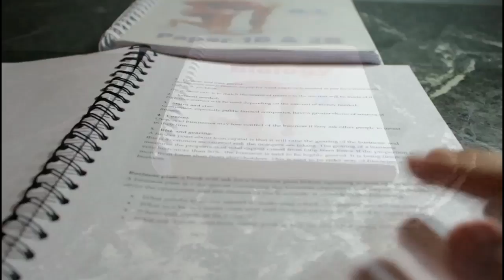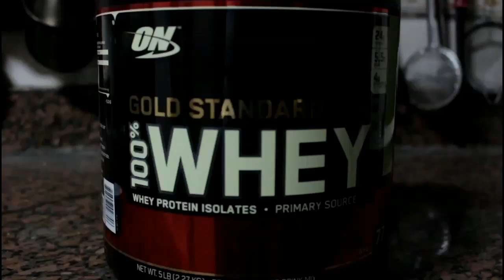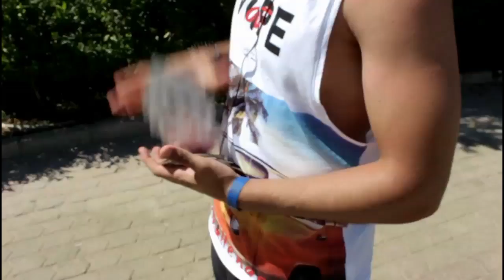Summer 2015 / Cardistry / montage / Egypt / Sharm El Sheikh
This is a Cardistry/Magic holiday montage that I'm really excited to share with you guys !